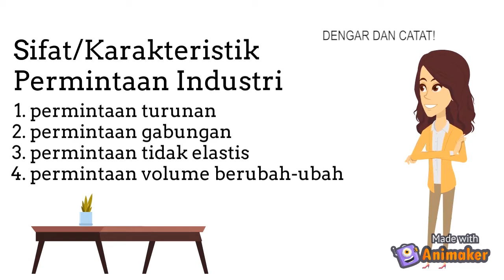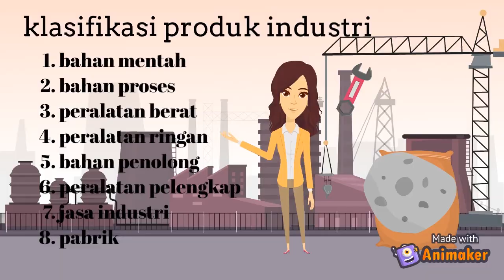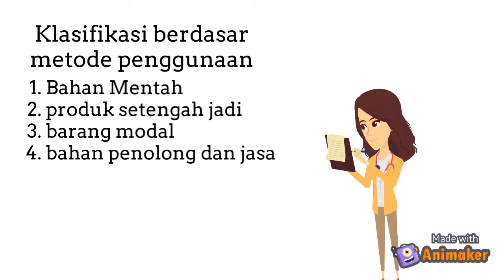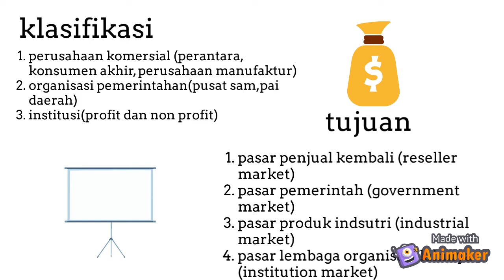Materi 2 Pemasaran Industri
Pemasaran Industri: Perbedaan pemasaran industri dan pemasaran pada umumnya